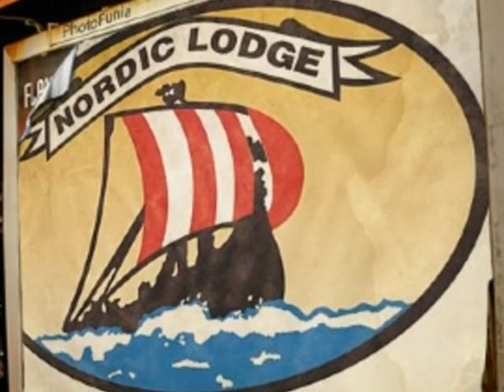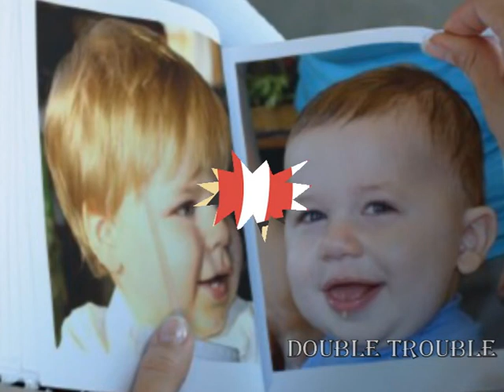Pack Leaders Dog Rescue of CT presents......A feast at the Nordic Lodge RI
Fun day with the family at Nordic Lodge RI.